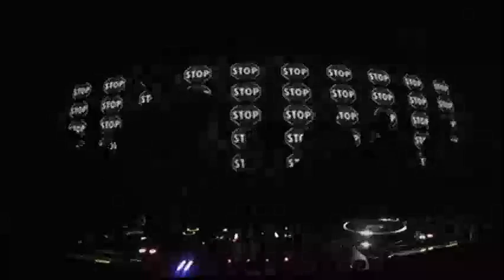Giovanni Savoca - WINTERFORMAT - borgo33.com